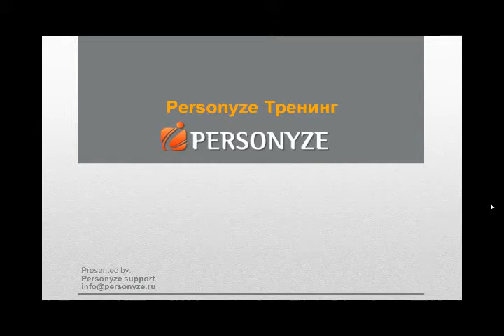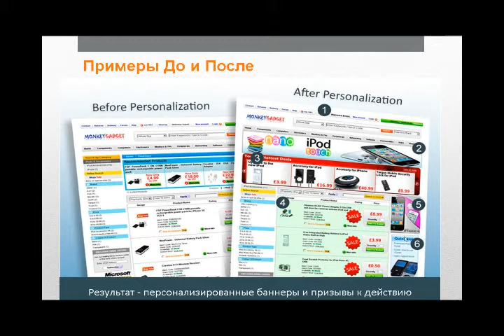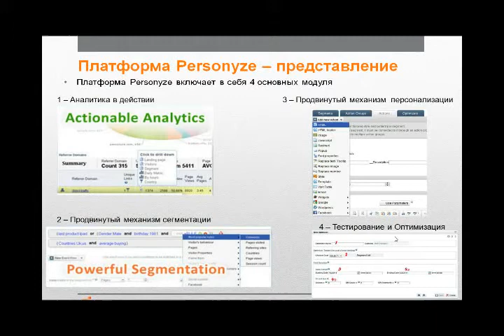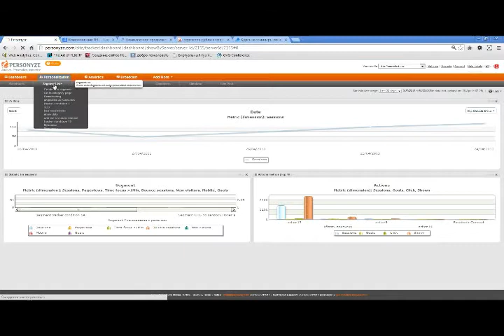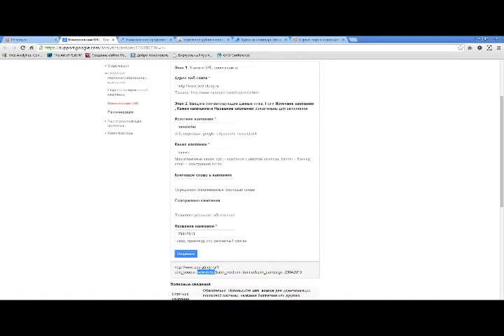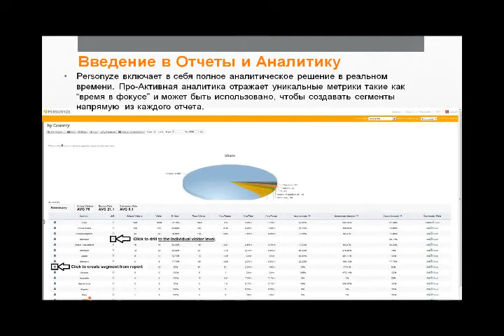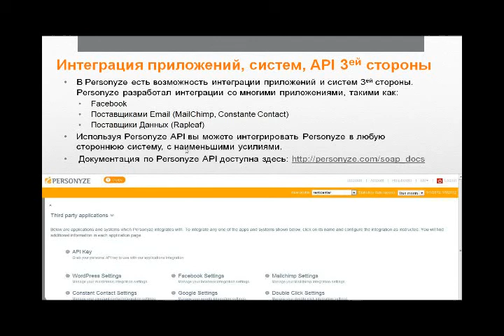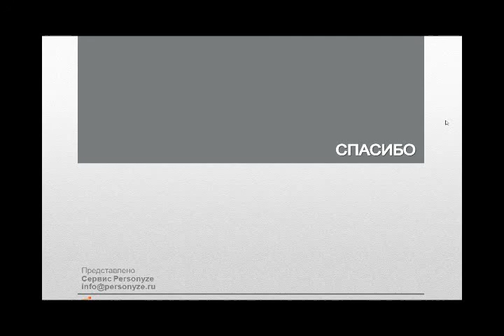Мастер-класс "Персонализация сайтов и повышение конверсий, онлайн-продаж в Personyze"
Мастер-класс, проводимый компанией SEM Complex, официальным представителем сервиса персонализации сайтов Personyze.com, Алексеем Яковлевым. Мастер-класс состоялся 29 апреля 2013 года.

На практике рассмотрели, как за считанные минуты можно сделать сайт "умным" персонализированным, соответствующим требованиям, предъявляемым к сайтам 4го поколения. Рост конверсий таких сайтов составлять от 100%